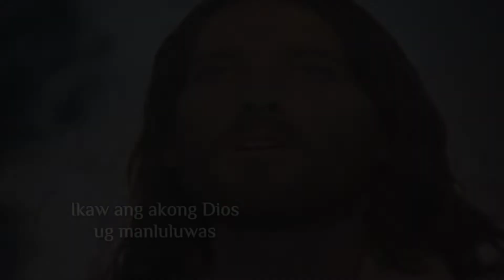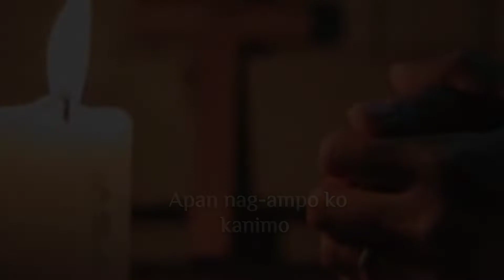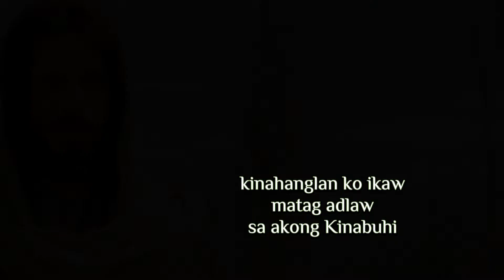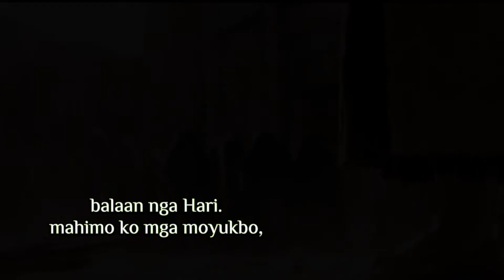Hari Sa Gugma - INSTRUMENTAL Cebuano Communion Song (Composed by: Eva Arcillas)